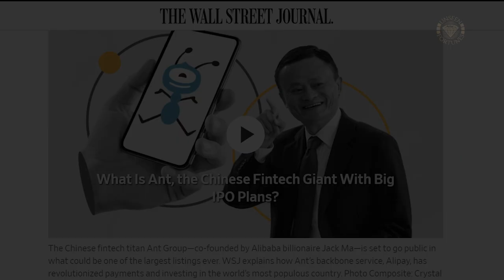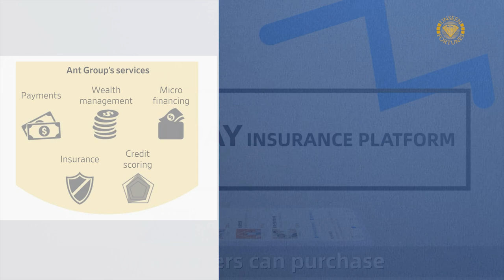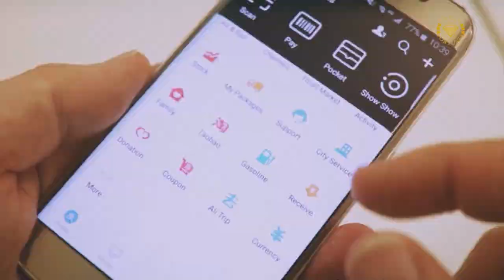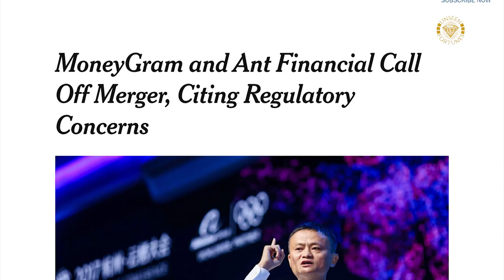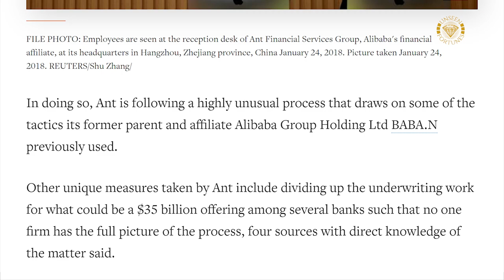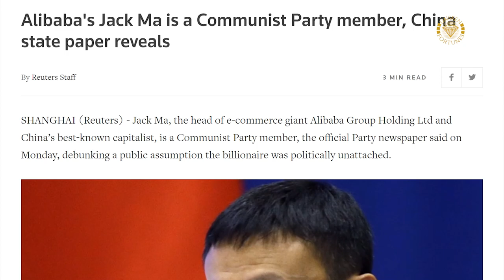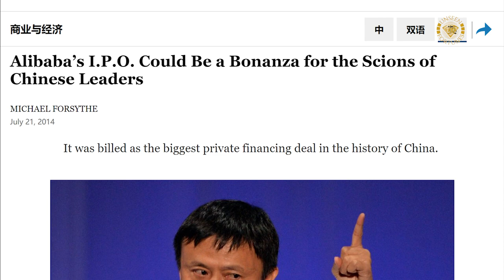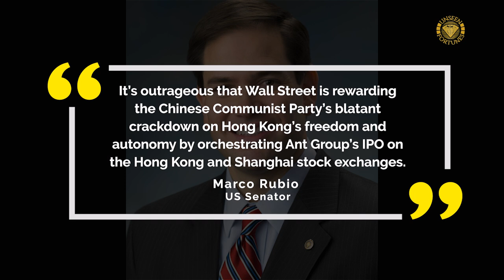Ant Group : What's Behind The Biggest IPO to Come?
The company is valued at 250 billion dollars and is expected to raise 35 billion from the initial public offering. The proceeds will likely break the 29 billion dollar record created by Saudi Aramco last year. As of June, Alipay had 711 million active monthly users and 1 billion annual active users. The system was adopted by 80 million businesses. The total transaction volume reached about 17 trillion dollars in the year to June. Ant also provides services in wealth management, credit reporting, lending, and insurance. The number of useful features makes Alipay way more comprehensive and convenient than America's Paypal and Apple pay. It serves users in almost every aspect of their financial life. The data generated by the 1 billion consumers and 80 million business customers has allowed the company to build its own credit score system. Such a scale has made the company a challenge to the traditional banking system. The company has been trying to expand globally. It has established partnerships in many other countries. Ant Group has been following some highly unusual IPO processes. Regardless, the company has received preferential treatments in Shanghai and Hong Kong. Jack Ma, the founder of Alibaba and Ant Group, was often assumed to be politically unattached until November 2018 when state media listed him as a CCP member. Most of the largest internet companies have their own communist party committees. Ma has been a vocal supporter of the CCP’s general secretary Xi Jinping. Besides direct ties to the Chinese government, both Alibaba and Ant Group are backed by top CCP bigwigs. The close involvement with the CCP has allowed Alibaba and Ant Group to achieve fast growth. But it could also lead to their management choosing to serve the CCP's needs over investors' interest. Less than 5% of Ant Group's revenue is derived from outside China. But investors are probably hoping for growth beyond the Chinese market. In August, the US announced the Clean Network program to block IT vendors it doesn’t trust, especially those that work with the CCP. Pompeo also name-checked Alibaba when urging American companies to remove "untrusted" Chinese-owned technology from their digital networks. There is possibility that other countries might follow.

0:00 Introduction
0:35 How Does Ant Group Make Money
2:56 Competitive Advantage
4:22 Overseas Expansion
6:03 The Secretive IPO Process
7:41 High Integration with the CCP
10:18 Potential U.S. Sanctions

We discuss world economy, history, and politics. Our main focus is U.S.-China relations. We make short documentaries and tell you the hidden stories.

Welcome to Unseen Fortunes.

References:
Ant Group to launch $35 billion IPO after final nod from China regulator
Inside Ant Group’s Giant Valuation: One Billion Alipay Users and Big Profit Margins
Ant Group's lack of strong messaging platform concerns investors as IPO looms
Ant Financial’s proposed MoneyGram takeover will be ‘win-win’ for both: MoneyGram CEO
Alibaba's Jack Ma is a Communist Party member, China state paper reveals
Chinese Fintech Giant Poses Risks to US Investors, Advocacy Group Warns
After TikTok and WeChat, Alibaba could be the next target in Trump's tech war
Alibaba’s I.P.O. Could Be a Bonanza for the Scions of Chinese Leaders
Kai Strittmatter - State Surveillance in The Digital Age: China's use of Information Technology